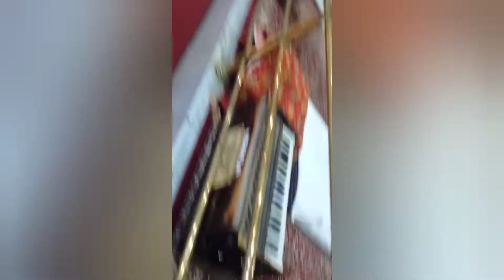vlog - 16 sankirtan in sanatan dharm mndir 27-06-22 monday